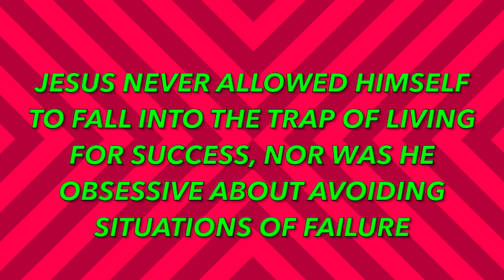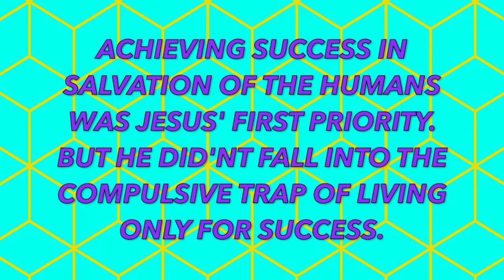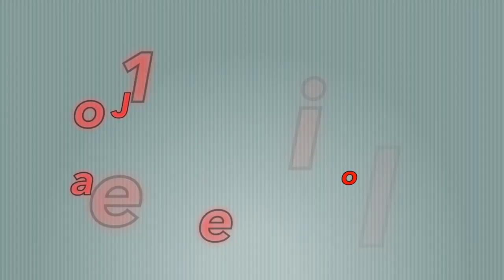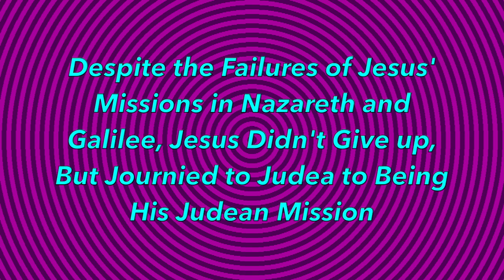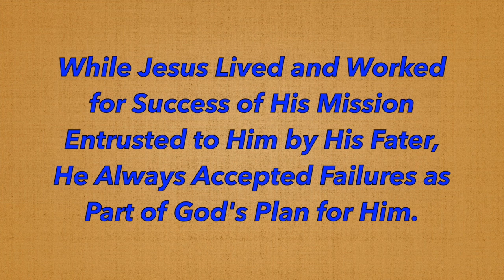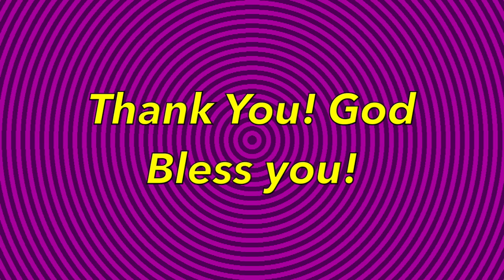Know Your Personality 142, Enneagram and Spirituality, Type 3 Personality of Enneagramic-Jesus - 2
In the last video, we focused our attention on Type 3 personality of Enneagramic-Jesus, namely, as an Achiever/Performer. Though Jesus made his work his life, even sacrificed his home, family, and everything in himself for it; and wanted the success of the movement he set in motion, he never allowed himself to fall in the trap of living for success, nor was he obsessive about avoiding situations of failure, if and when he encountered them in his mission. In this video, we will talk about what helped Jesus not get caught up with the compulsion of success and obsessive avoidance of failure, even though he wanted to succeed in the mission his Father gave him to accomplish.